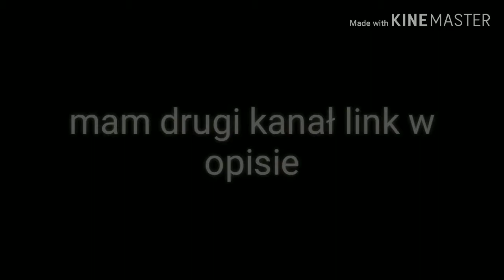Mam nowy kanał (Link w opisie)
Tu masz linka do drugiego kanału

Pozdrooooooo